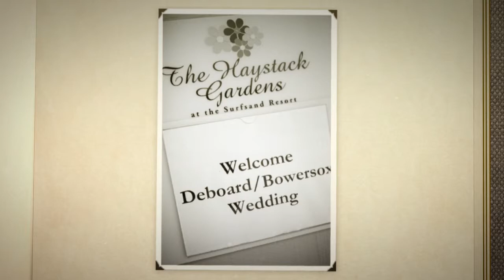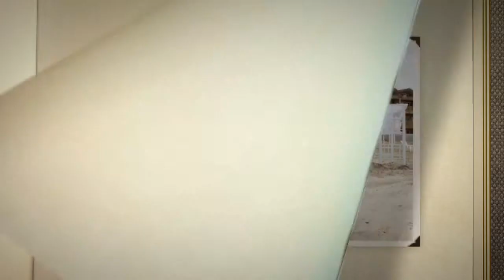Surfsand Resort Wedding Video Lorissa and Brandon May 1st, 2010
Studio-98 is a Portland wedding photographer who enjoys capturing individual's celebrations and special occasions. This wedding was shot at The Surfsand Resort which is located on one of Oregon's most spectacular beach, Rockaway Beach. With a breath taking view of the Pacific Ocean, it's the perfect location for such a memorable occasion.